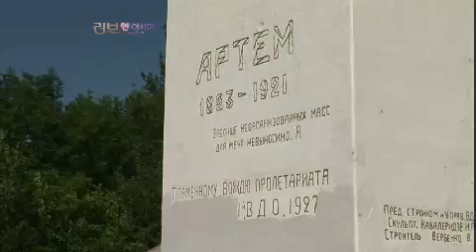러브 인 아시아 Love in Asia 20120807 # 008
Title : Love in Asia(EP329'빵집 아줌마 안젤리나씨의 꿈')
Showtime : KBS 1TV Tues 7:30 p.m.
나라:우크라이나
안젤리나씨의 꿈을 향한 도전
안젤리나씨의 가출
아버지, 죄송합니다.